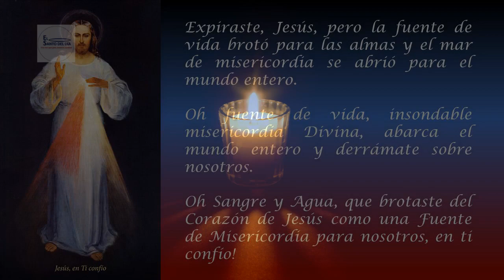CORONILLA A LA DIVINA MISERICORDIA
Los sacerdotes se la recomendarán como la última tabla de salvación. Hasta el pecador más empedernido, si reza esta coronilla una sola vez, recibirá la gracia de Mi misericordia infinita. Deseo que el mundo entero conozca Mi misericordia. A través de ella obtendrás todo, si lo que pides está de acuerdo con Mi voluntad.

Oremos juntos la coronilla a la Divina Misericordia, por las siguientes intenciones:
Por el Santo Padre